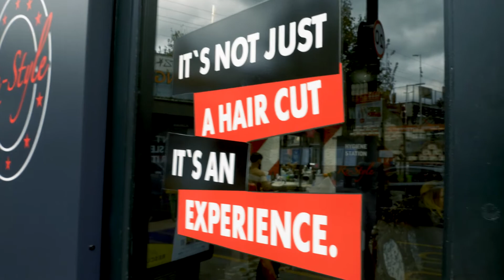Restyle Barbers Promo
Our recent promotional Video for Restyle Barbers, showcasing the complete haircut experience in their flagship shop in North London. Get in touch if you would like to know more about our services, pricing, packages or just for a Video based chat!